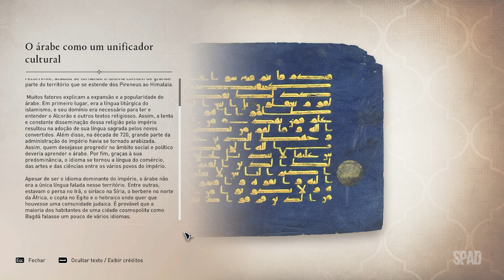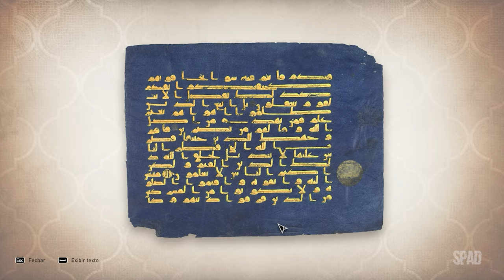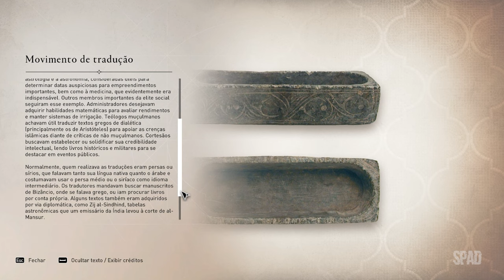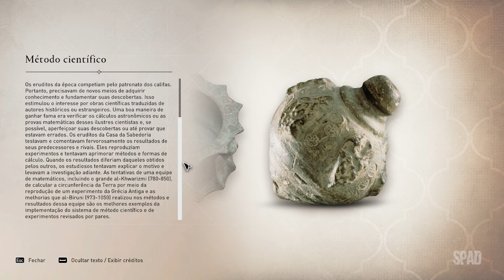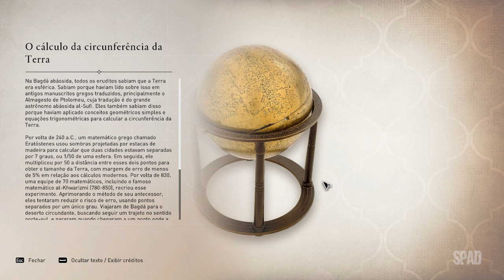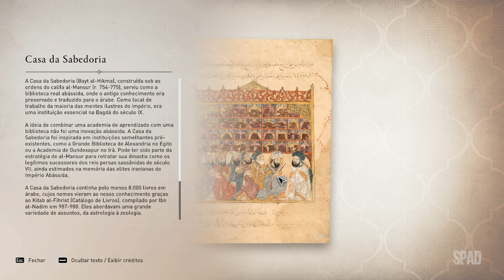ASSASSIN'S CREED Mirage (Casa da Sabedoria)(GAMEPLAY Dublado e Legendado em Português) #05